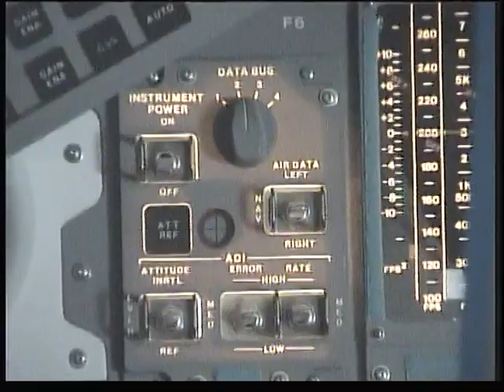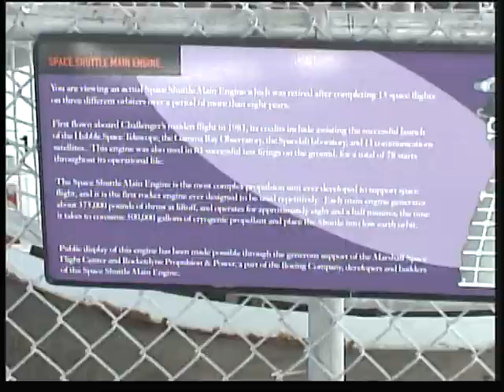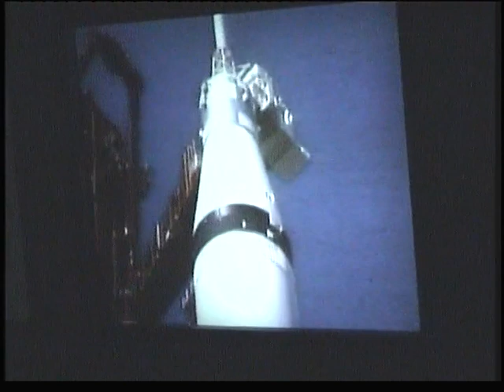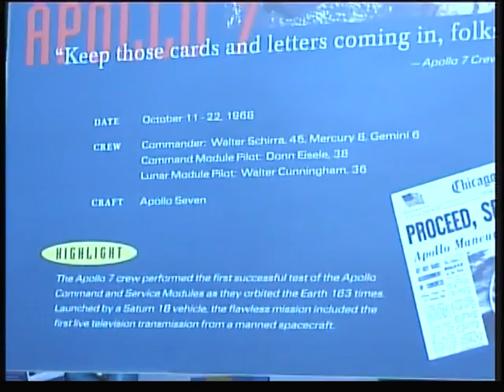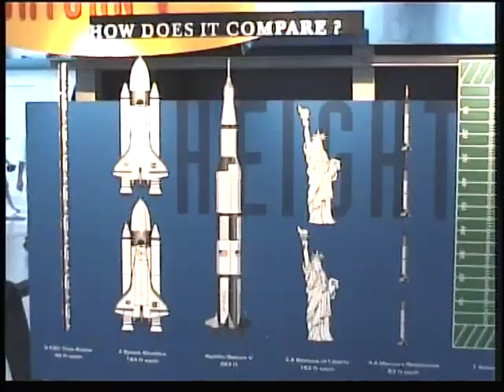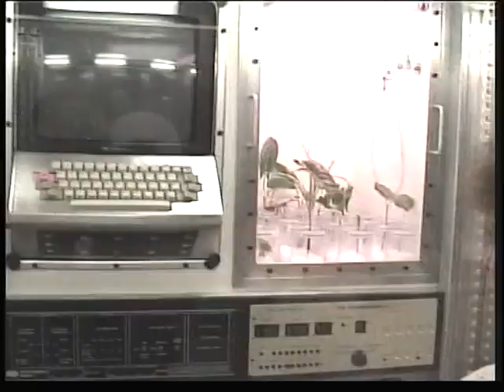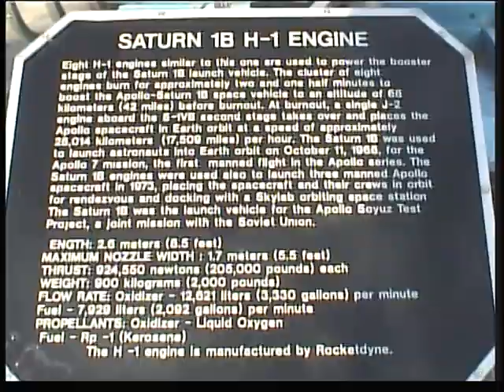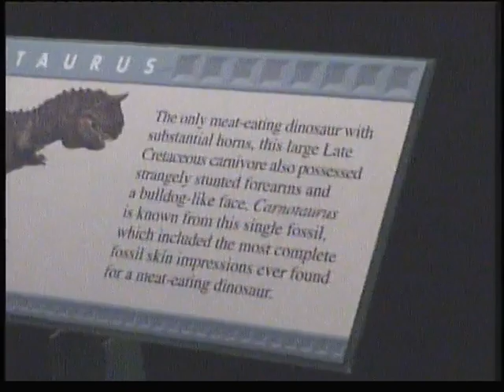Orlando 1999 1)